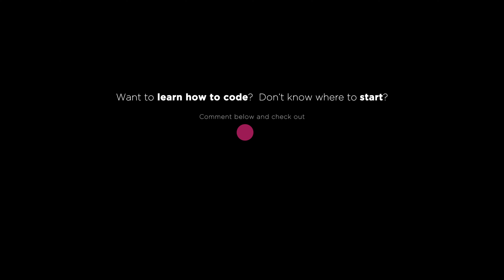The Formula to get a job as a software engineer in less than 12 months - Iris Nevins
In 2018, Iris Nevins landed a job as a software engineer at MailChimp, an Atlanta-based marketing automation platform (although Iris works remotely in Oakland). Quick trivia: MailChimp sends out a whopping billion emails per day!

Iris sits down with the Artur Meyster, Ruben Harris and Timur Meyster on the Breaking Into Startups Podcast to share how she learned how to code and receiving 6 figures offers from Mailchimp and Reddit after graduating from a coding bootcamp.

In 2017, Iris Nevins decided to leave her work as a teacher in Florida to attend a bootcamp in the Bay Area - but it was not without its own struggles. Iris shares her belief that when you’re on your path, no matter the road blocks, serendipitous things will happen.

Fun fact, Iris was one of the early listeners of the Breaking Into Startups and initially wanted to learn how to code to combine her passion for coding with tech activism.

Looking to get a job in tech in less than 12 months? Sign up our free webinar for more info 🖥 ⬇